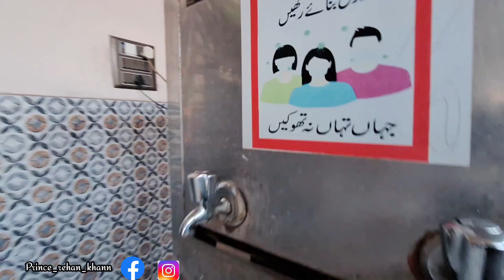Chadar Poshi ! RaniGanj ! Hazrat Gaus-e-Bangala !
Raniganj urs video
Raniganj urs vlog
Raniganj urs tutorial
Raniganj urs jankari
Raniganj urs gause bangala
Urs gause bangala
Urs gause bangala date
Raniganj mela date
Gause bangala chadar poshi
Chadar poshi gause bangala
Baba shamshuddin raniganj
Baba shamshuddin karamat
Baba shamshuddin chadarposhi
Baba shamshuddin urs
Raniganj urs baba
Andrabi urs
February urs gause bangala
Urs gause bangala
Viral video
Gause bangala Trending vlog
Viral vlog
Raniganj ganj viral video
Urs video
Gause bangala baba ki karamat
Gause bangala chadar poshi date
Gause bangala sandal date
Gause bangala Sandal night
Gause bangala Sandal shareef
Gause bangala chadar timing
Gause bangala gaddi nashi

Viral urs 2024
Trending urs 2024
Viral video urs gause bangala
Trending video gause bangala urs
Gause bangala ki karamat
125 urs gause bangala
Raniganj ka mela
Raniganj ka urs
Raniganj urs
Raniganj ka chadar
Raniganj West Bengal ka urs
Westbengal Raniganj urs
Raniganj Westbengal baba gause bangala

Rehankhanofficial
Rehan khan official
Rehan official
RehanVlog
Rehan vlog
Trending RehanVlog
Rehan new vlog

Viral Raniganj urs video
Viral Raniganj urs vlog
Viral Raniganj urs tutorial
Viral Raniganj urs system